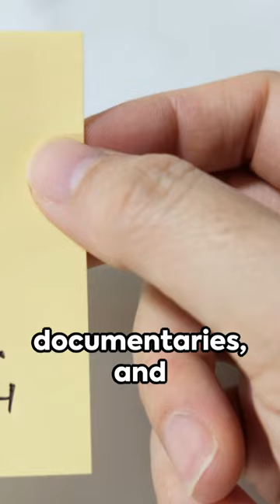Demi Lovato A Journey of Resilience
Demi Lovato, a successful singer and actress, has been open about her struggles with addiction and mental health. She entered rehab in 2010 to address issues related to bulimia, self-harm, and substance abuse. Lovato has since become a vocal advocate for mental health awareness and addiction recovery. She has shared her experiences through interviews, documentaries, and her music, inspiring many to seek help and prioritize their mental well-being.